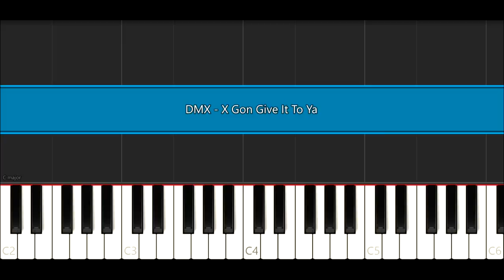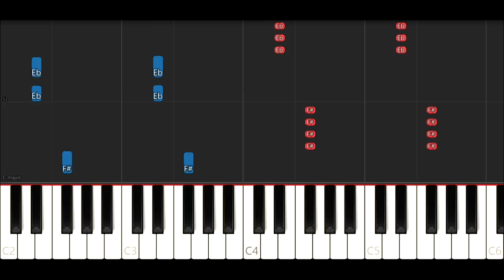DMX - X Gon Give It To Ya (Piano Tutorial)